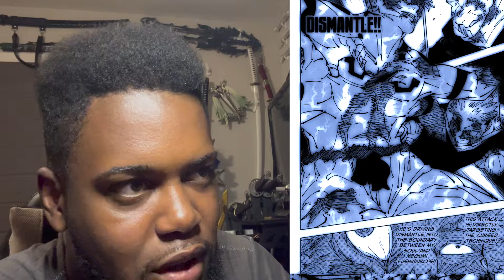The Heavens Last Attempt To Call Back The Fallen Sorcerer! | Jujutsu Kaisen Chapter 263 Review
DON'T YOU MISS!

Important Links!